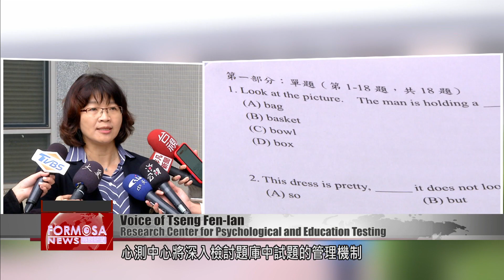Free point awarded to test-takers after oversight on high school exam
A major oversight in this year’s high school entrance exams will result in one free point for all test-takers. After this year’s English reading comprehension test, a teacher discovered that one question was from an official test preparation book released four years ago.

Voice of Tseng Fen-lan
Research Center for Psychological and Education Testing
Before teachers go in to write each year’s Comprehensive Assessment Program for Junior High School Students, questions that were used in previous years are published and excluded from that year’s exam. But this year, we reused a test question that was published by our center. We will conduct an in-depth review of our question bank management to ensure that such incidents won’t happen again. For the sake of fairness, we have decided to give all test-takers the point for the first question on the English reading comprehension exam.

According to education industry experts, students who want the top score of A++ can miss only two questions each on the Chinese, English, math, and social studies tests. They can miss only two to three questions on the science exam. Students aiming for the most competitive schools will most likely need better scores than last year. They’ll need at least 34.6 points for Jianguo High School, and 33.4 points for Taipei First Girls High School.